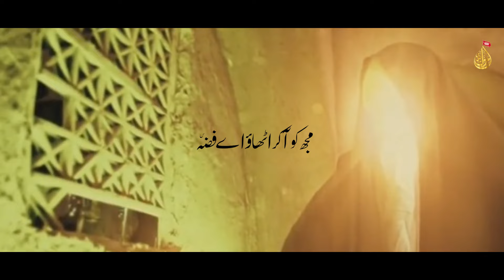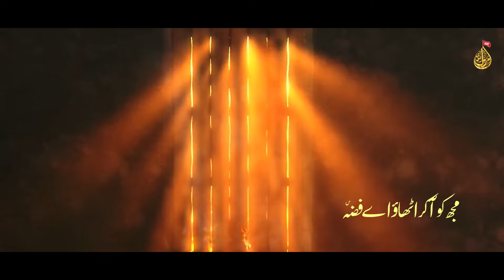Zarb Kha Kha Giri Hon Khak Pe Main | Syed Muzammil Rizvi | Ayam E Fatmiyah 2024/1446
New Kalam of Syed Muzammil Rizvi | Zarb Kha Kha Giri Hon Khak Pe Main

Kalam | Zarb Kha Kha Giri Hon Khak Pe Main
Recited By | Syed Muzammil Rizvi
Poet | Janab Nargis Raza
Mix & Master | Studio 92
Video | 92+ Plus
Creatives | BZ Creations

More _______Nohay

●Official Announcement Syed Muzammil Rizvi Official© :
Uploading any of our audio & visual content  on any website, channel and on social media without our permission is a copyright violation which is a criminal offence and penalties include fines and prohibited as these all are registered under MuzammilRizviRecords© Under Section Copyright Content Act.

●Graphics Section ©
Copying of all Other Social Media Graphics Work Which Included Posters , Banners , Flyers & Logo's are registered under BZ Creations © Under Section Copyright Content Act.

Copyright prohibited ⓒ - MuzammilRizviRecords